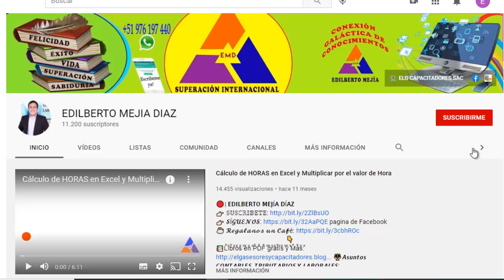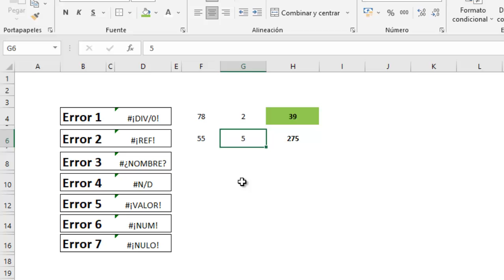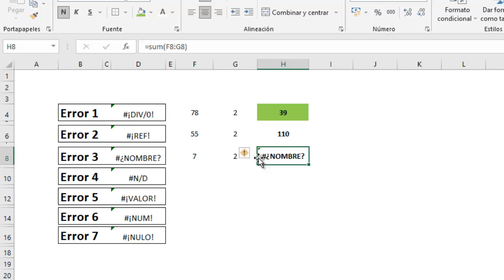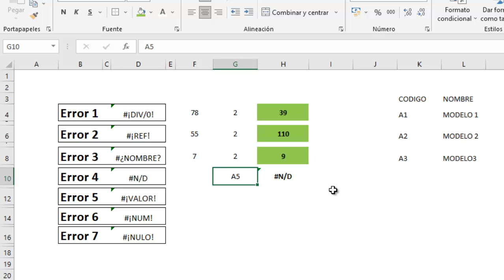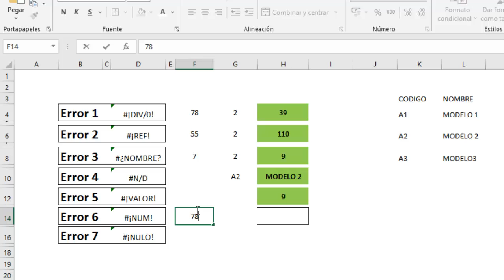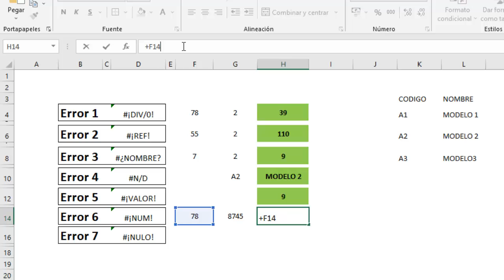los 7 errores comunes en Excel - solución